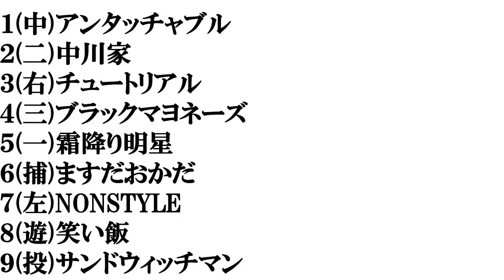【M１グランプリ歴代チャンピオン】打線組んでみた